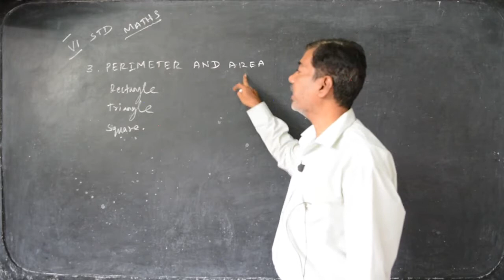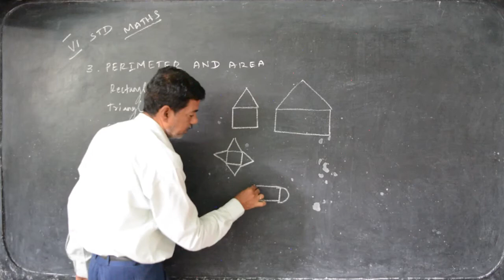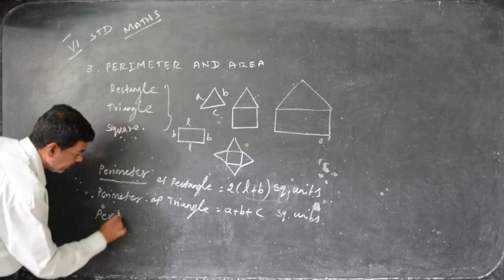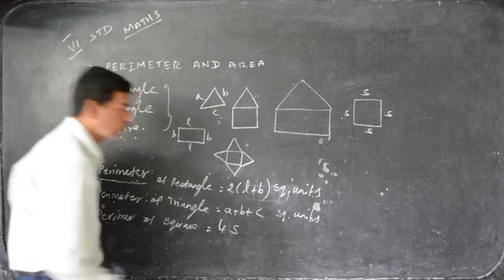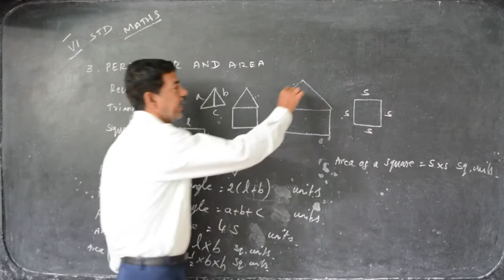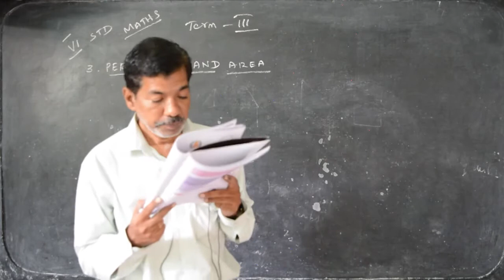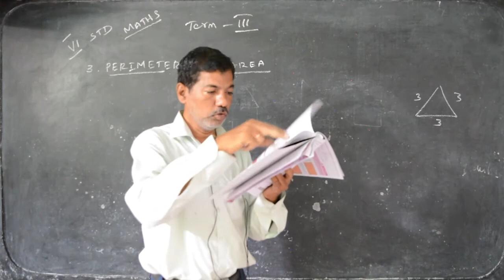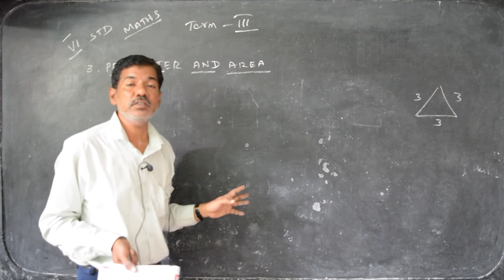VI STD MATHS 01 - Revision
Samacheer Kalvi